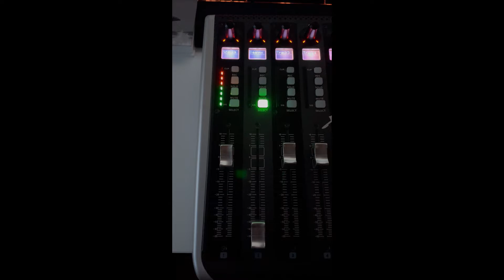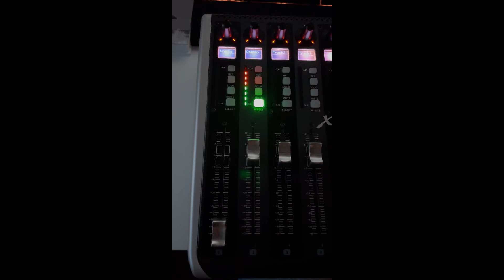To the Wolves - Jet B sidebysidemix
Doing some mixtraining on a multitrack i downloaded. Left is the unedited multitrackmix. Right is my own mix